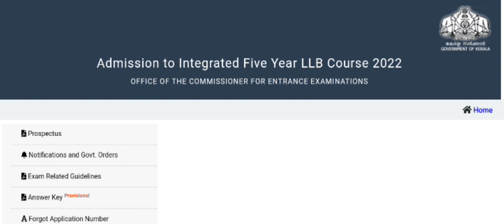Kerala LLB Admission 2022 | 5 Year LLB | Provisional Rank List Published | Edusoft Malayalam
Kerala LLB Admission 2022 | Integrated 5 Year & 3 Year LLB | Admit card| Kerala LLB Entrance 2022 | Edusoft Malayalam | LLB entrance exam date 2022

Kerala Law College Admission 2022 | LLB Admission 2022 | Law College Admission  | Edusoft Malayalam

Kerala LLB Admission 2022 | Integrated 5 Year & 3 Year LLB | Apply Now | Kerala LLB Entrance 2022 | Edusoft Malayalam

Kerala LLB Admission 2022 | Integrated 5 Year & 3 Year LLB | Apply Now | Kerala LLB Entrance 2022

Kerala LLB Admission 2022 | Integrated 5 Year & 3 Year LLB Application | Kerala LLB Entrance 2022